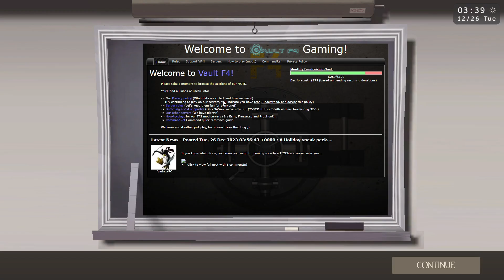TF2C aefte rchrimsa